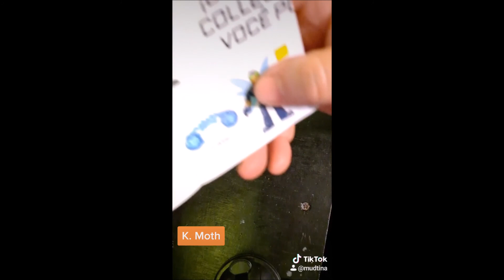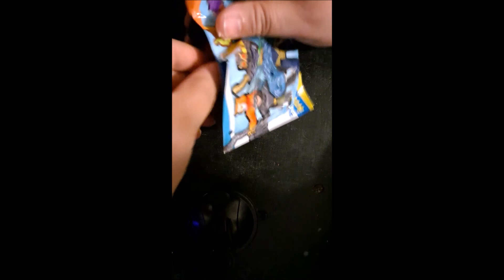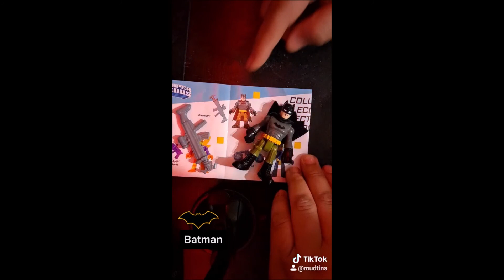IMAGINE XT DC Super Friends Series 7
IMAGINE XT DC Super Friends Series 7-Batman, Bronze Tiger, The Wasp, Wild Cat, Talon And K. Moth